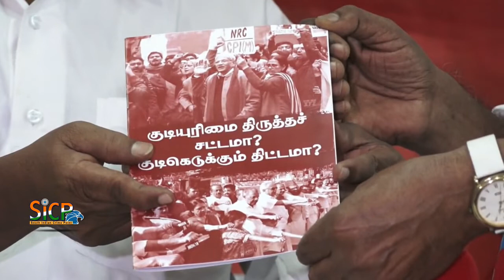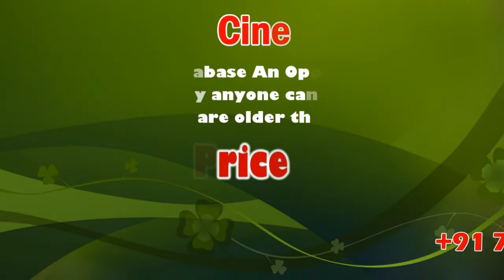CPI(M) State Secretary G.Ramakrishnan Press Meet at Madurai | CAA, NPR, NRC, | Sicp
G. Ramakrishnan is an Indian politician. He is a Politburo member, Central Committee Member and the state secretary of Tamil Nadu State Committee of Communist Party of India (Marxist).

His native of Villupuram district, is a member of the CPI(M) central committee and Tamil Nadu State Secretariat.

He is a lawyer by training, he joined the party in 1969, actively working for the Students Federation of India (SFI). He practiced for eight years as a lawyer in Cuddalore before becoming a full-time party member in 1981. He has been active in its various organizations including the DYFI and CITU.

He was elected to the member of State Secretariat in 1989 and to the member of Central Committee in 2008 at the all India Conference held at Coimbatore."Leadership". 4–9 April 2012. Archived from the original on 31 May 2013. Retrieved 12 November 2013.

மதுரையில் ஜி.ராமகிருஷ்ணன் பேட்டி.

*மதுரை மகபூப்பாளையம் சிபிஎம் அலுவலகத்தில் மார்க்சிஸ்ட் கம்யூனிஸ்ட் கட்சியின் அரசியல் தலைமைக்குழு உறுப்பினர் ஜி. ராமகிருஷ்ணன் மார்க்சிஸ்ட் கம்யூனிஸ்ட் கட்சி மாநிலகுழு சார்பில் எழுதப்பட்ட குடியுரிமை திருத்த சட்டமா? குடிகெடுக்கும் திட்டமா என்ற தலைப்பிலான  புத்தகத்தை வெளியிட்டு பின்னர்  செய்தியாளர்களை சந்தித்து பேசியபோது*

*முதல் பிரதியை ஜி.ராமகிருஷ்ணன் வெளியிட மனிதநேய மக்கள் கட்சியின் மாநில துணை பொதுச்செயலாளர் முகம்மது கௌஸ் பெற்றுகொண்டார்*

*RSSன் முன்னோடியான கோல்வாக்கர் சொன்ன வார்த்தைகளை குடியுரிமை திருத்த சட்டத்தில் இடம்பெற் செய்துள்ளனர் மோடியும் அமித்ஷாவும் - ஜி.ராமகிருஷ்ணன்*

*ஹிட்லரின் வாசகங்கள் குடியுரிமை திருத்த சட்டத்தில் இடம்பெற்றுள்ளது -ஜி. ராமகிருஷ்ணன்*

*CAAவிற்கு எதிராக நாடு முழுவதிலும் மக்கள் எழுச்சிபெற்ற நிலையிலும் பின்வாங்க மோடியும், அமித்ஷாவும் மறுக்கின்றனர் - ராமகிருஷ்ணன்*

*கேரளாவை தொடர்ந்து பல்வேறு மாநிலங்களில் CAA, NRC , NPR க்கு எதிராக தீர்மானம் நிறைவேற்றியுள்ளது - ராமகிருஷ்ணன்*

*மற்ற மாநிலங்கள் போல Caa, nprக்கு எதிராக தமிழக சட்ட பேரவையில் தீர்மானம் நிறைவேற்ற வலியுறுத்திய போது

*தமிழகத்தில் தேசிய குடிமக்கள் பதிவேடு ஜீன் மாதம் நடத்தபோவதாக மத்திய அரசுக்கு கடிதம் எழுதிவிட்டு, தற்போது பேரவையில் மத்திய அரசிடம் பல்வேறு கேள்விகள் குறித்து சந்தேகம் கேட்டுள்ளோம் என அமைச்சர் கூறுகிறார் - ராமகிருஷ்ணன்*

*இப்போதும் தமிழக அரசை வலியுறுத்துகிறோம் மற்ற மாநிலங்களை போல Caa, Nprக்கு எதிராக தமிழக அரசும் பேரவையில் தீர்மானம் நிறைவேற்ற வேண்டும் - ராமகிருஷ்ணன்*

*Caa இஸ்லாமியர்களுக்கு எதிரானது அல்ல., அரசியலமைப்பு சட்டத்திற்கு எதிரானது., மதசார்பின்மையை சீர்குலைக்கும் சட்டம் - ராதாகிருஷ்ணன்*

*மோடி அமித்ஷா CAAவை திரும்ப பெற முடியாது என்று கூறிவந்தாலும் திரும்ப பெறும்வரை எங்களின் போராட்டம் தொடர்ந்து நீடிக்கும் - ராமகிருஷ்ணன்*

*ஹிட்லரின் நாசிசம் போன்று

*தமிழ்நாடு ஒற்றுமை மேடை சார்பில் நாளை மறுநாள் திமுக, கம்யூனிஸ்ட்

*இந்து ராஷ்ட்ரியத்தை உருவாக்க முயலும் மோடி அமித்சாவின் பாசிசத்தின் நடவடிக்கை வெல்லாது. தமிழக அரசு பாசிசத்தின் பக்கம் உள்ளதா மக்களின் உள்ளதா என்பதை விளக்க வேண்டும் - ராமகிருஷ்ணன்*

*ட்ரம்ப் வருவதற்கு முன்பாகவே இந்தியா வளரும் நாடாள்ள வளர்ச்சி அடைந்த நாடு என கூறிவிட்டு புறப்பட்டுள்ளார் - ராமகிருஷ்ணன்*

*இந்திய பொருளாதார மற்றும் இந்தியாவின் நலனுக்கு எதிராகதான் ஒப்பந்தம் உருவாக உள்ளது - ராமகிருஷ்ணன்*

*ட்ரம்ப் வருகைக்கு எதிராக GO BACK TRUMP என்ற கோஷத்தோடு போராட்டத்தை முன்னெடுத்துள்ளோம் - ராமகிருஷ்ணன்*

*மக்களின் போராட்டம் காரணமாக அச்சம் காரணமாக CAA விவகாரத்தில் பின்வாங்க மறுப்பதாக பேசிவருகிறது - ராமகிருஷ்ணன்*

*CAA விவகாரத்தால் தொடர் தோல்விகளை சந்தித்து வருகிறது - ராமகிருஷ்ணன்*

*மக்கள் நிர்பந்தத்தால் டெல்டாவை வேளாண் பாதுகாப்பு மண்டலமாக தமிழக அரசு அறிவித்துள்ளது - ராமகிருஷ்ணன்*

*சிபிஐ, உச்சநீதிமன்றம், வருமானவரித்துறை , அமலாக்கத்துறை உள்ளிட்ட நிறுவனங்கள பாஜக கட்டுப்பாட்டில் உள்ளது - ராமகிருஷ்ணன்*

*இந்திய ராஷ்ட்ரியத்தை உருவாக்க பாஜக முயல்கிறது - ராமகிருஷ்ணன்*

*அமலாக்கதுறை தற்போது Enforcement development hindudva என மாற்றகொள்ளலாம் - ராமகிருஷ்ணன்*

*எடப்பாடி தனது முதன்மை செயலாளரை அழைத்து தேசிய குடிமக்கள் பதிவேடு குறித்த 21ஆவணங்கள் குறித்த விவரங்களை கேட்டறிய வேண்டும் - ராமகிருஷ்ணன்*

*அசாமில் நிறைவேற்றப்பட்டது போல NRCஐ நாடு முழுவிதிலும் கொண்டுவருவோம் என மோடி கூறினார் - ராமகிருஷ்ணன்*

*எடப்பாடி CAA, NRC குறித்து தெரிந்தும் தெரியாதது போல இருக்கிறார், அரசியலுக்காக இது போன்று செய்கின்றனர் - ராமகிருஷ்ணன்*

*CAA, NRC க்கு எதிராக அதிமுகவும்,பாமகவும் எதிர்த்து வாக்களித்திருந்தால் அமல்படுத்திருக்க முடியாது, கூட்டணி தர்மத்திற்காக மக்களுக்கு எதிராக செயல்பட்டுவிட்டனர் - ராமகிருஷ்ணன்*

*தேர்தல் நெருங்குவதால் 5,8ஆம் வகுப்பு பொதுத்தேர்வு ரத்து, டெல்டா பாதுகாக்கபட்ட வேளாண் மண்டலம் ஆகியவற்றை அறிவித்துள்ளது எடப்பாடி அரசு - ராமகிருஷ்ணன்*

*CAA, NRCக்கு அதிமுக ஆதரவு தெரிவித்துள்ளது தமிழக மக்களுக்கு செய்யும் மிகப்பெரிய துரோகம் - ராமகிருஷ்ணன்*